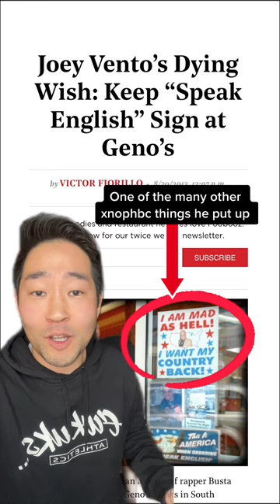Geno’s Steak’s in Philadelphia… Xenophobic past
Geno’s doesnt even blip on my top 10 cheesesteak spots in Philly… 90% bc their cheesesteak is not good but also I will never forget their past or that the son had to be convinced to remove the sign.